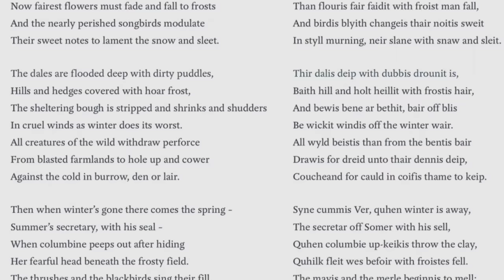Seamus Heaney: Five Fables for iPad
Discover a classic of medieval literature in Seamus Heaney's sparkling translation of five of the fables written by Robert Henryson, one of the greatest 15th-century Scottish poets. From the makers of The Waste Land for iPad.